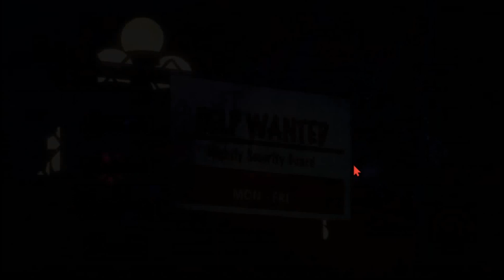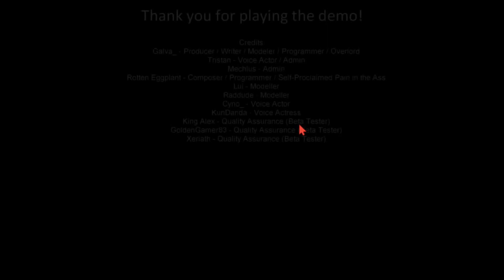the twisted carnival part 4